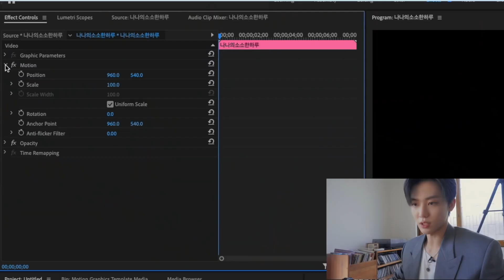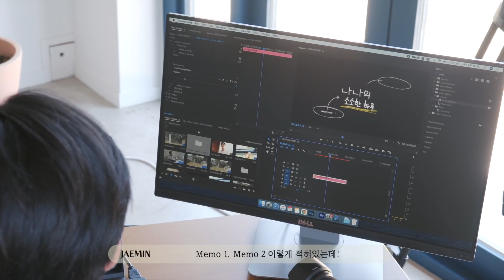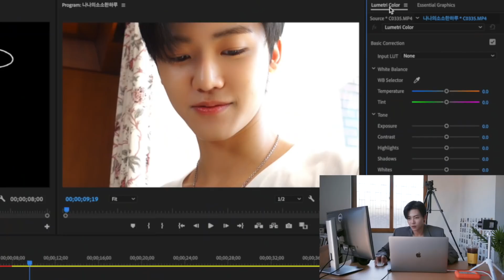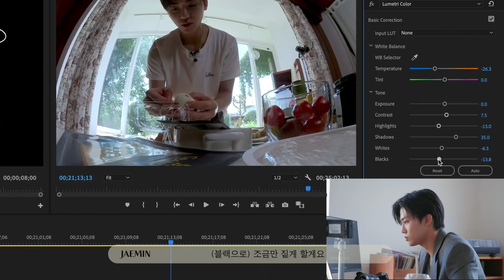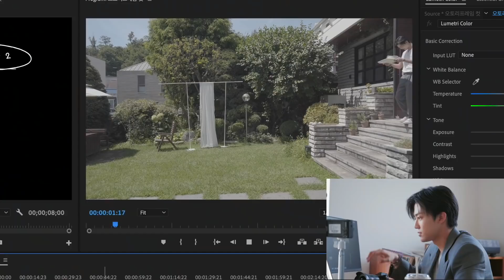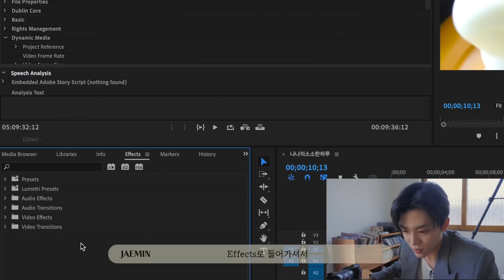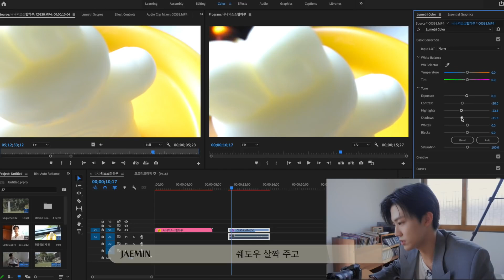나나의 소소한 하루🐰 #2 프리미어 프로 | Nana's Joyful Day #2 Premiere Pro - ARABIC SUB